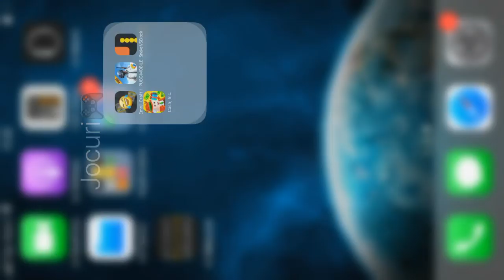Win easy in PUBG mobile guys:)))